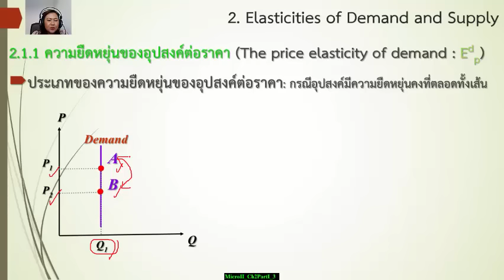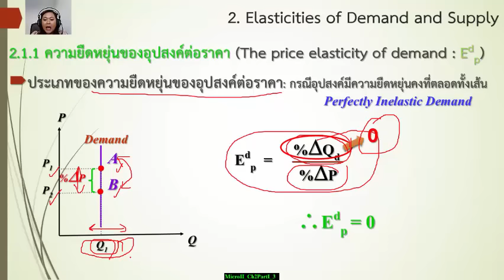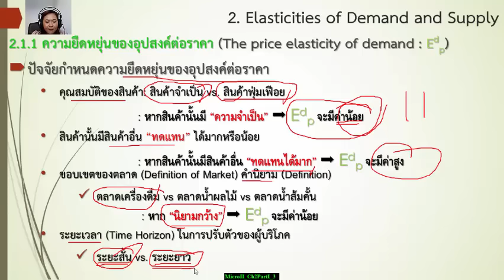875 205:Ch2 Part II Elasticities of Demand and Supply ตอนที่ 3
วิชา Microeconomics II
อ.จริยภัทร รัตโณภาส บุญมา
คณะเศรษฐศาสตร์ ม.สงขลานครินทร์